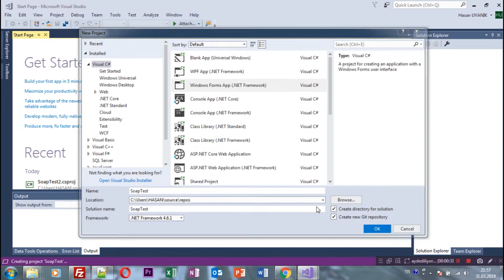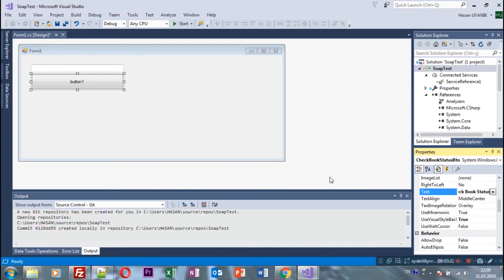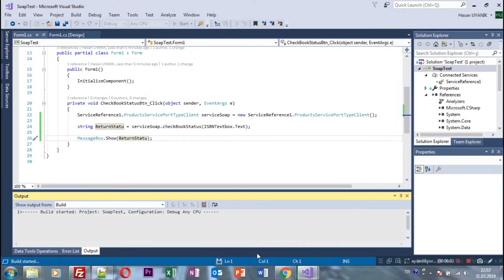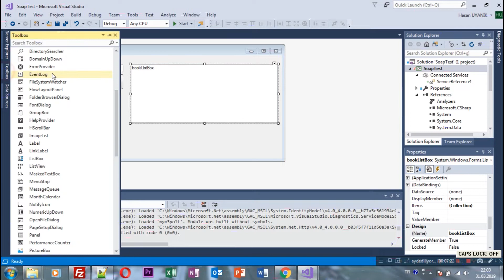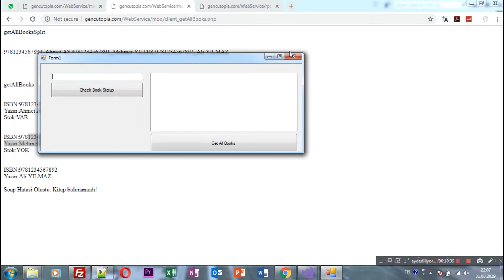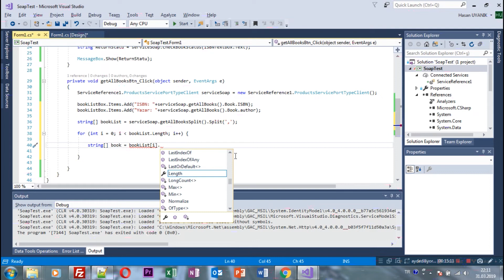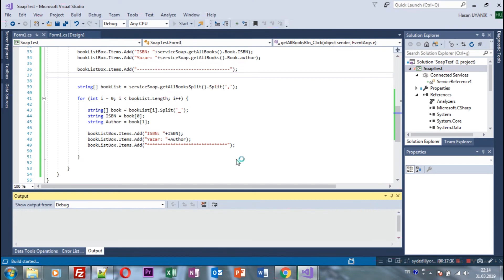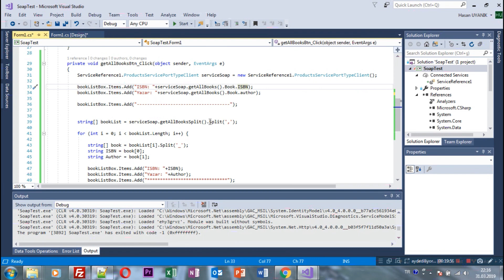Visual Studio WEB SERVICE Bağlantısı yaptım!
Arkadaşlar bu videoda Visual Studio C# Windows Form Application ile Web Service bağlantısı yapıyoruz. İyi Seyirler